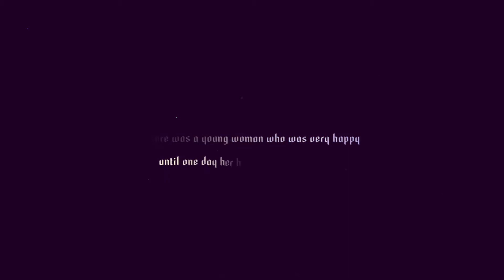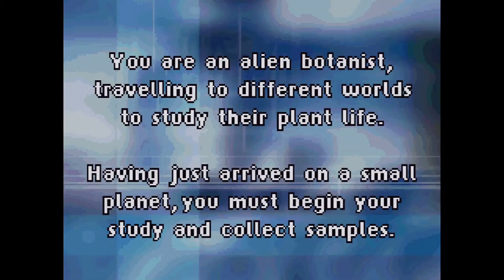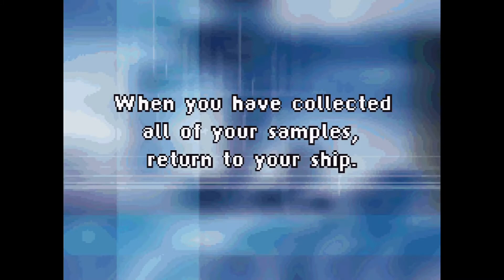Console Conversations Season 4 Ep. 3: Favourite Video Game Soundtracks Ft. Dogcorn Animations!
The third episode in the 4th season of the gaming podcast you know and love, where host WalterTheGermanyBall and cohost Dogcorn Animations count down their 10 favourite soundtracks from the world of gaming!